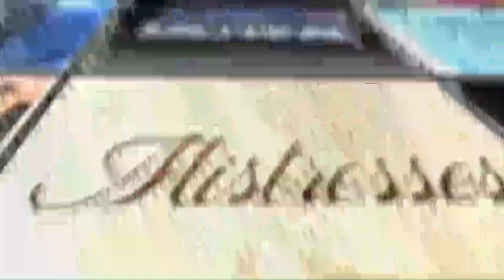Nashville After Show Season 3 Episode 8 "You're Lookin' At Country" | AfterBuzz TV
AFTERBUZZ TV -- Nashville edition, is a weekly "after show" for fans of ABC's Nashville. In this episode, hosts JJ Jurgens, Whitney Lane, and Keetin Marchi, discuss episode 8. Country singer Rayna James, (Connie Britton), was once the queen of Nashville, but now her fame is on the wane. Desperate for a hit, she reluctantly agrees to go on tour with rising teen star Juliette Barnes, (Hayden Panettiere), only to find herself relegated to opening act status. Will the two stars sing beautiful music together? Or will they back stab, bad mouth, and claw their ways to the top?